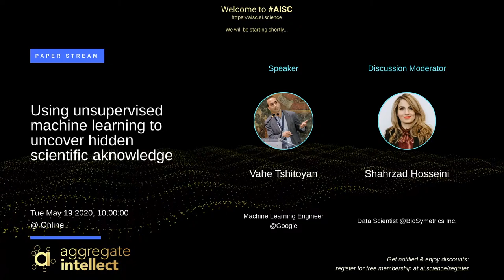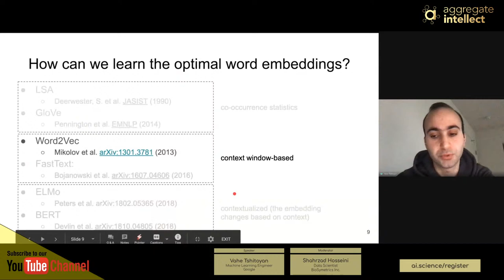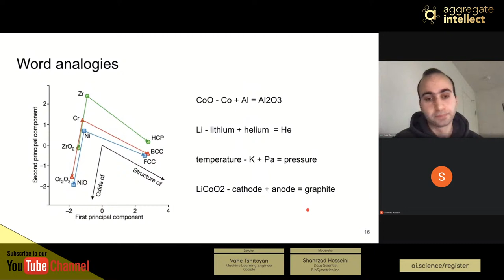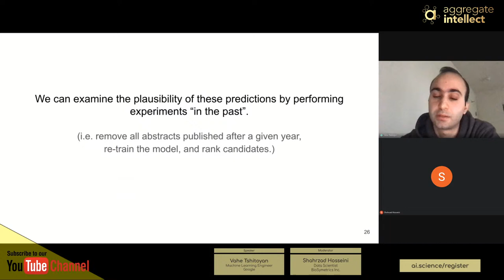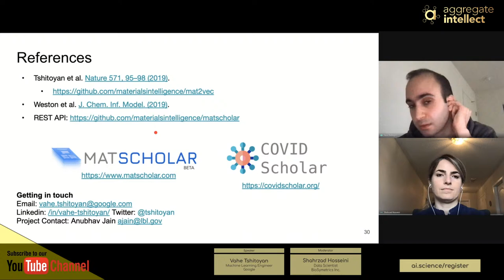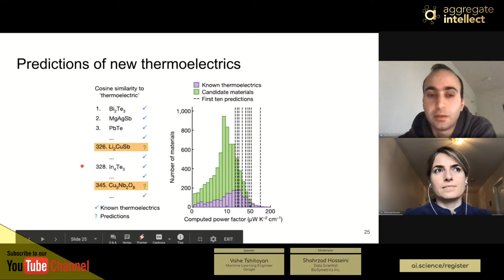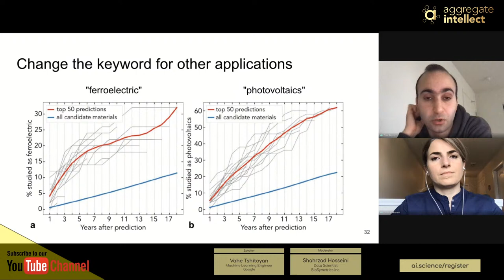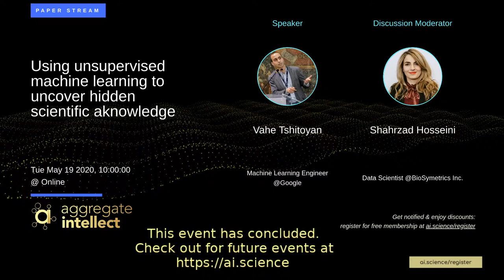Using unsupervised machine learning to uncover hidden scientific knowledge | AISC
Speaker(s): Vahe Tshitoyan
Facilitator(s): Shahrzad Hosseini

Motivation / Abstract
The overwhelming majority of scientific knowledge is published as text, which is difficult to analyse by either traditional statistical analysis or modern machine learning methods. By contrast, the main source of machine-interpretable data for the materials research community has come from structured property databases1,2, which encompass only a small fraction of the knowledge present in the research literature. Beyond property values, publications contain valuable knowledge regarding the connections and relationships between data items as interpreted by the authors. To improve the identification and use of this knowledge, several studies have focused on the retrieval of information from scientific literature using supervised natural language processing3,4,5,6,7,8,9,10, which requires large hand-labelled datasets for training. Here we show that materials science knowledge present in the published literature can be efficiently encoded as information-dense word embeddings11,12,13 (vector representations of words) without human labelling or supervision. Without any explicit insertion of chemical knowledge, these embeddings capture complex materials science concepts such as the underlying structure of the periodic table and structure–property relationships in materials. Furthermore, we demonstrate that an unsupervised method can recommend materials for functional applications several years before their discovery. This suggests that latent knowledge regarding future discoveries is to a large extent embedded in past publications. Our findings highlight the possibility of extracting knowledge and relationships from the massive body of scientific literature in a collective manner, and point towards a generalized approach to the mining of scientific literature.